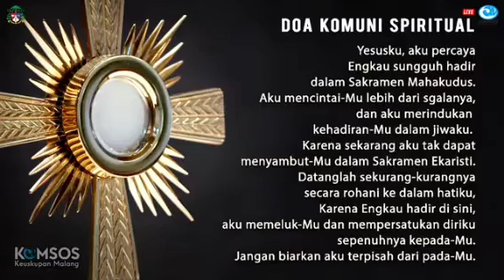🏆𝟮𝟴-𝟭𝟮-𝟮𝟬𝟮𝟮🏆𝑯𝒐𝒎𝒊𝒍𝒊𝑹𝒐𝒎𝒐𝑨𝒅𝒂𝒎 𝑺𝒂𝒃𝒅𝒂𝑻𝒖𝒉𝒂𝒏𝑯𝒂𝒓𝒊an 𝑲𝒂𝒕𝒆𝒅𝒓𝒂𝒍𝑰𝒋𝒆𝒏𝑴𝒂𝒍𝒂𝒏𝒈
Pada Perayaan Ekaristi dipimpin oleh 𝗥𝗗 𝗜𝗴𝗻𝗮𝘁𝗶𝘂𝘀 𝗔𝗱𝗮𝗺 𝗦𝘂𝗻𝗰𝗼𝗸𝗼 𝗥𝗮𝗯𝘂, 𝟮𝟴 𝗗𝗲𝘀𝗲𝗺𝗯𝗲𝗿 𝟮𝟬𝟮𝟮 𝗣𝗲𝘀𝘁𝗮 𝗞𝗮𝗻𝗮𝗸-𝗸𝗮𝗻𝗮𝗸 𝗦𝘂𝗰𝗶, 𝗠𝗮𝗿𝘁𝗶𝗿 (𝗛𝗮𝗿𝗶 𝗞𝗲𝗲𝗺𝗽𝗮𝘁 𝗗𝗮𝗹𝗮𝗺 𝗢𝗸𝘁𝗮𝗳 𝗡𝗮𝘁𝗮𝗹) 𝗔/𝗜

  1:36 | Pengantar
  2:49 | Tobat & Absolusi
  3:17 | Doa Kolekta
  3:48 | Bacaan I
  6:27 | Mazmur Tanggapan
  9:46 | Bacaan Injil
11:25 | Homili
15:19 | Anamnesis
15:43 | Ajakan Menyambut Komuni
16:09 | Antifon Komuni
16:19 | Doa Sesudah Komuni

Berikut ini channel² awam Katolik terkemuka di Indonesia, Asia, dan Dunia yang perlu anda kunjungi :

1. ‌‎@damaikasihchannel9153
2. ‌‎@KATSUKATOLIK
3. ‌‎@Degeasofficial
4. ‎@nDherek_Pangeran
5. ‎@Katolikpedia
6. ‎@katolikku_keren